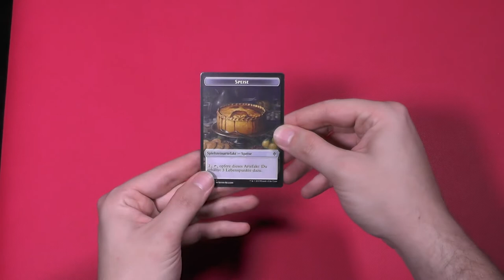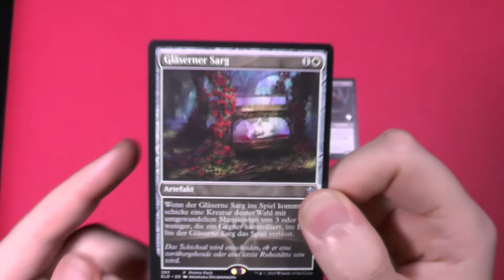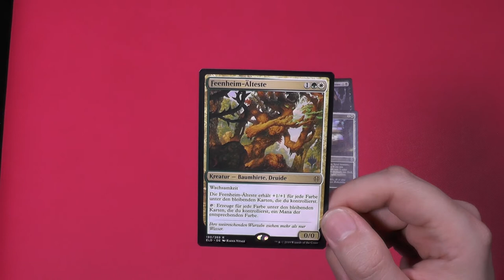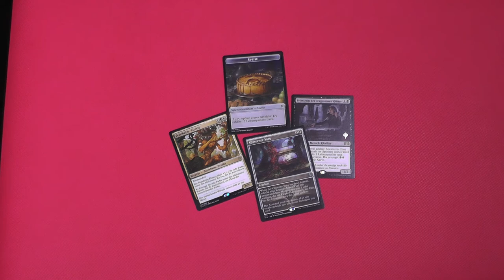Thron of Eldraine Promo Pack Booster 155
Throne of Eldraine kam damals mit neuen Boostern als FNM/OpenHouse/Gameday-Belohnung.
Was haltet ihr davon? Ich vermisse einfache Promos.